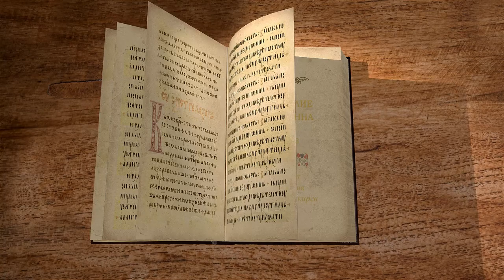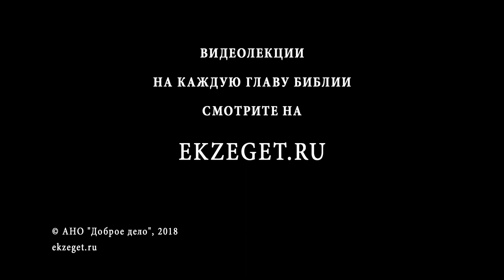Евангелие от Иоанна. Глава 3. Священник Антоний Лакирев. Новый Завет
В 3 главе читаем о беседе с Никодимом о рождении свыше. Господь произносит знаменитые слова: "Ибо так возлюбил Бог мир, что отдал Сына Своего Единородного, дабы всякий верующий в Него, не погиб, но имел жизнь вечную".
Последнее свидетельство Иоанна Крестителя.